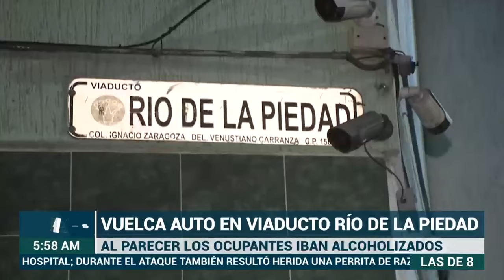MientrasDormía| Aparatoso choque de camioneta de lujo al norte de CDMX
Una camioneta de lujo choca en avenida Lázaro Cárdenas, en la alcaldía Gustavo A. Madero, debido a presunto exceso de velocidad.

Óscar Mendoza en PrimeraLínea